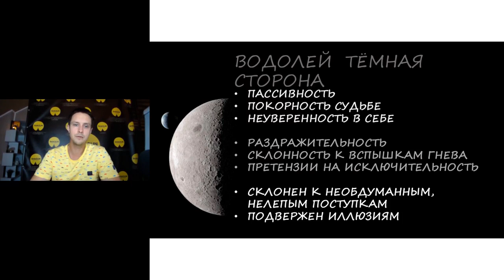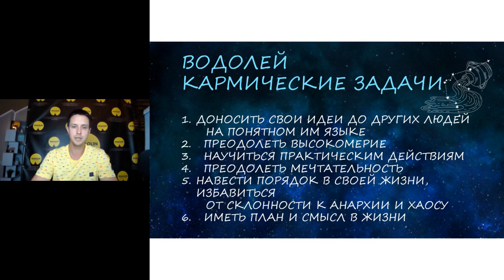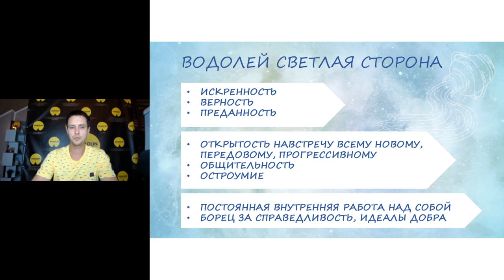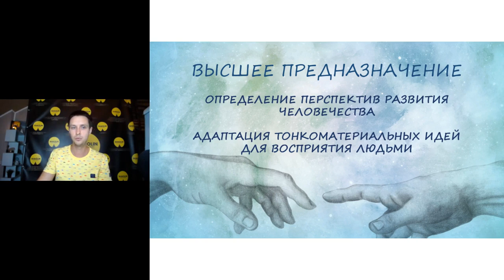Водолей Разбор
Самое лучшее, что мы можем сделать для мира - это вырабатывать как можно больше любви и делиться ей с другими

Добавляйся ко мне:
1. ДАВАЙ ЗНАКОМИТЬСЯ + 3 подарка для тебя
7. Официальный телеграмм канал ссылка